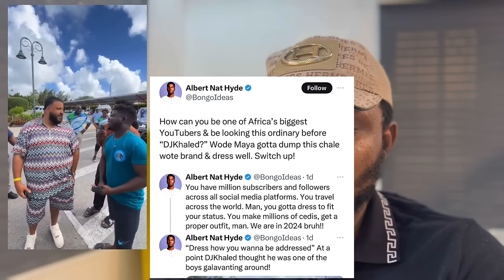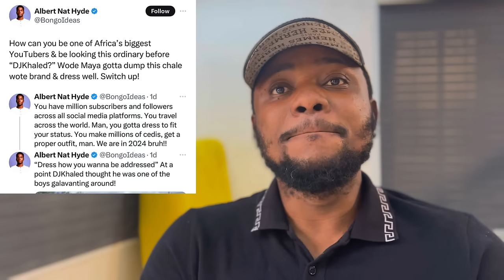Ghana 🇬🇭 Insullt Wode Maya over … Chef Faila & Black sherif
Ghana 🇬🇭 Insullt Wode Maya over DJ Khaled… Chef Faila & Black sherif